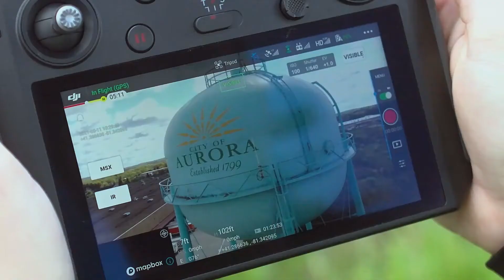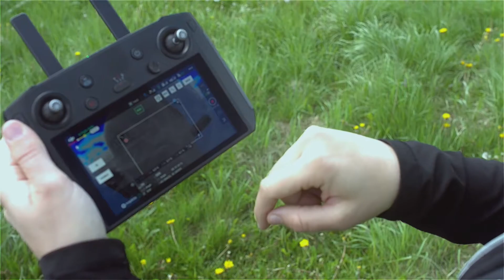RCAP — Drone Flight